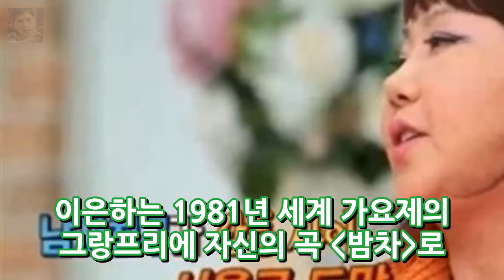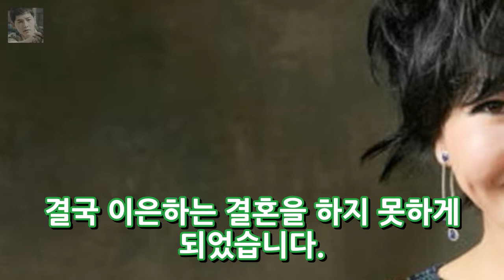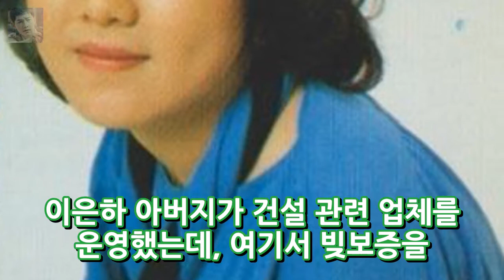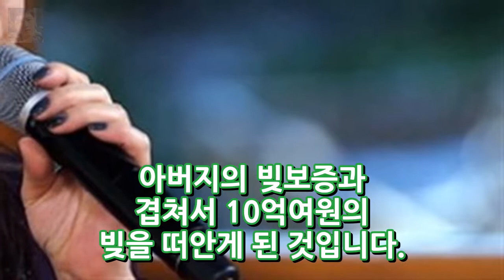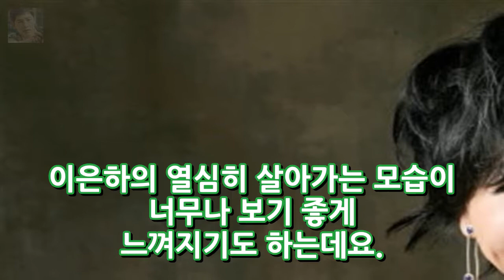가수 이은하 남편과 아버지 가정사 엔터테인먼트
가수 이은하는 파란만장한 가수 생활을 한 인물입니다. 복잡한 가정사도 있지만 모든 것을 잘 이겨냈지만 현재는 척추 전방 전위증을 앓고 있다는 소식이 전해져 충격을 주었지요. 어느덧 데뷔 45년차가 된 이은하의 삶에 대해서 이야기해볼까 합니다. 이은하 프로필 이은하 나이는 1961년 3월 29일생입니다. 서울 출신으로 소속사는 밀키웍스엔터테인먼트이지요. 학력은 경남여자고등학교입니다. 데뷔는 1973년 노래 ..
크러쉬 멍때리기 능력자? 다신 대회 안나가요(인터뷰④)- 스타뉴스  엔터테인먼트: